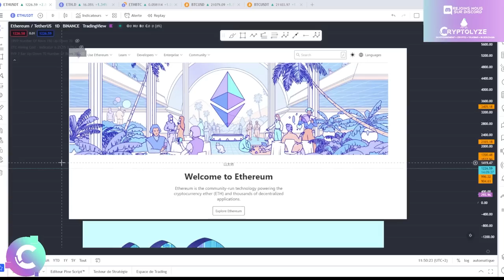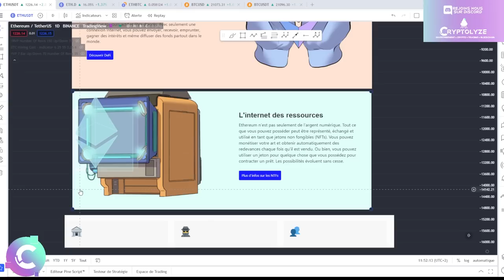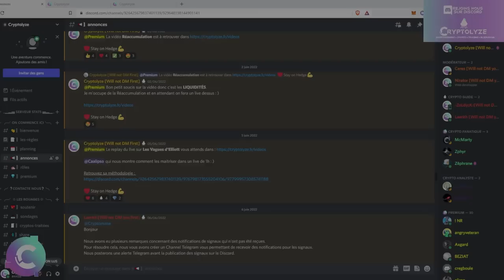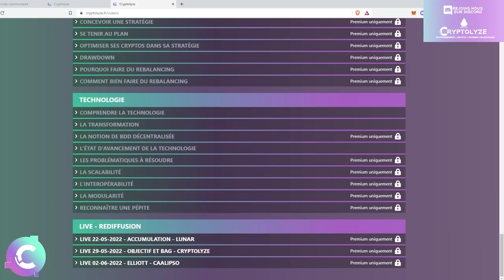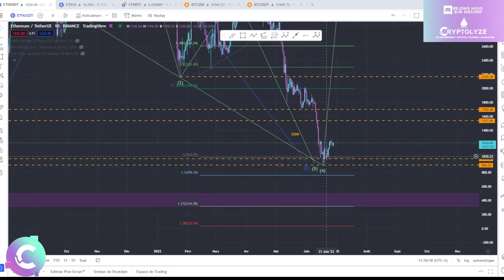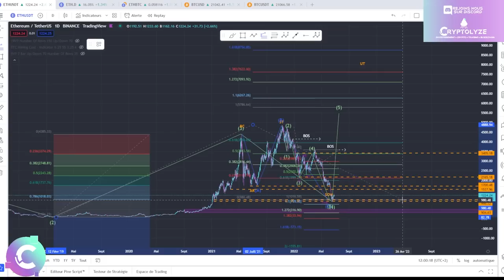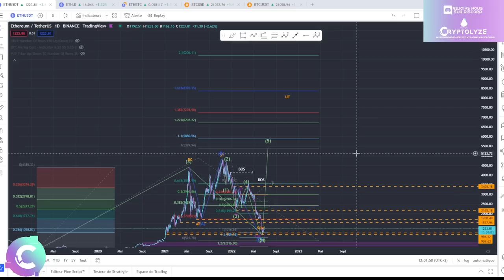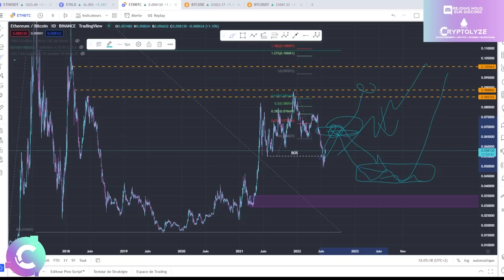🔥ETHEREUM: Faut-il douter ? Je GARDE CONFIANCE sur la SOLIDITÉ du projet - ANALYSE CRYPTO ETH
ANALYSE CRYPTO ETHEREUM

🎞️Descriptif de la vidéo :
0:00 ETH